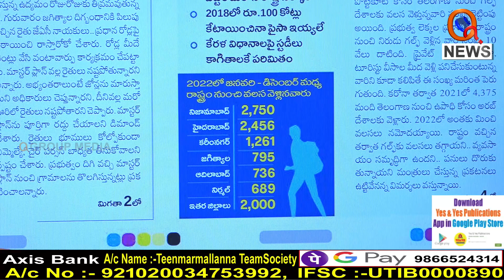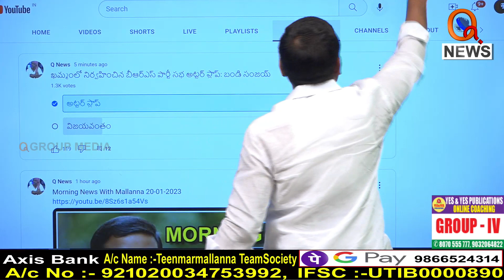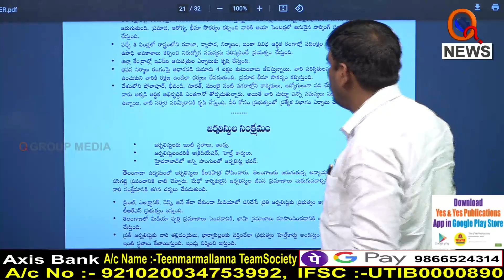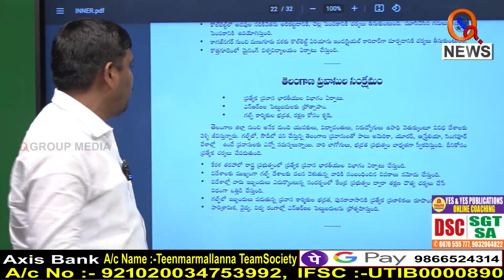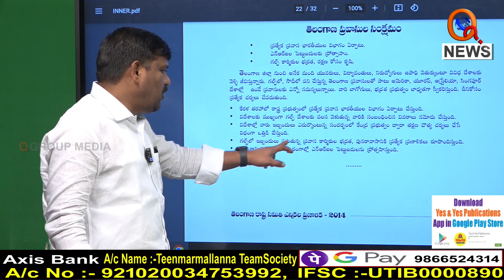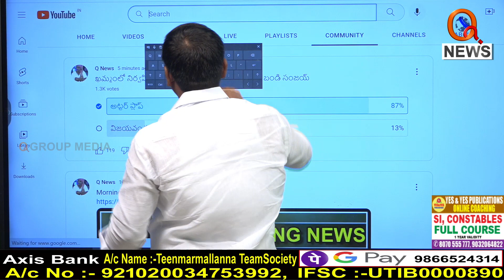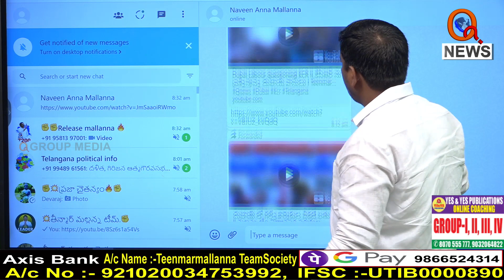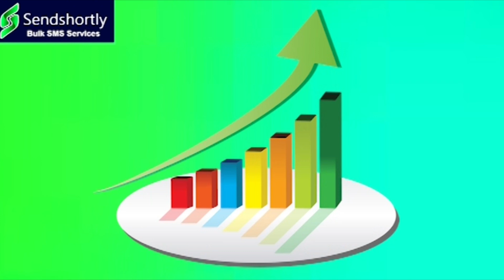నా కొడుకు మలేషియాలో ఇరుక్కున్నడు..కాపాడు మల్లన్న...|| TeenmarMallanna || QNews || QNewsHD